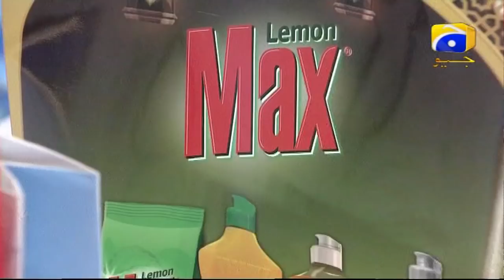Dil Se Keh Do - 19 May 2018 | HAR PAL GEO